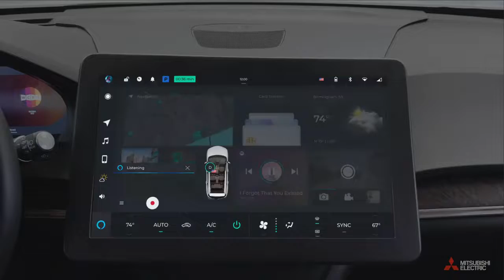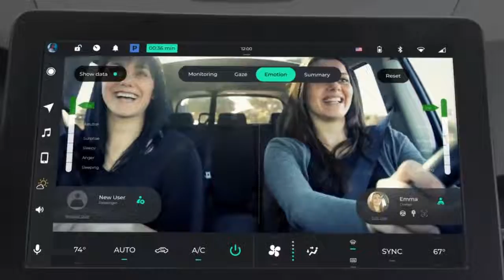Mitsubishi Electric Automotive America- Inca Jay Trailer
Mitsubishi Electric Automotive America debuted a new digital cockpit, Inca Jay, that showcases a suite of technologies for Advanced Driver Assistance Systems (ADAS), cabin safety and enhanced User Experience (UX), that will shape the future of connectivity and usability in vehicles.